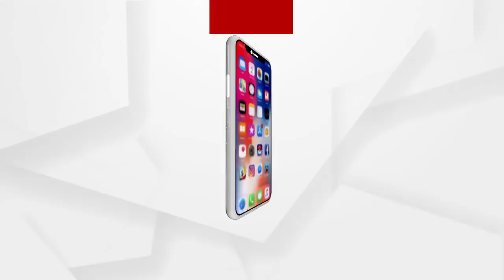ଧରା ପଡିଲା ମମତାଙ୍କ ମିଛ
ଧରା ପଡିଲା ମମତାଙ୍କ ମିଛ...ନନ୍ଦିଗ୍ରାମରେ ମିଛ ଅଭିଯୋଗ କରି ଫସିଲେ ମମତା..ରାଜ୍ୟପାଳଙ୍କୁ ଫୋନ କରି ନାଟକ କରିଥିଲେ ମମତା. ମମତାଙ୍କ ନାଟକର ପର୍ଦ୍ଦାଫାଶ କଲେ ନିର୍ବାଚନ କମିଶନ...